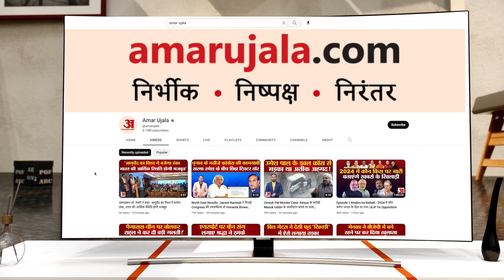नरेश मीणा की गिरफ्तारी का विरोध पानी की टंकी पर चढ़े तीन युवक | Dholpur | Naresh Meena Arrest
बारां जिले में नरेश मीणा की गिरफ्तारी के मामले में धौलपुर में भी विरोध के स्वर देकर जा रहे हैं. बुधवार को सरमथुरा कस्बे में उपखंड कार्यालय के नजदीक पानी की टंकी पर मीणा समाज के तीन युवक हाथ में पेट्रोल की बोतल लेकर पानी की टंकी पर चढ़ गए. तीनों युवक कांग्रेसी नेता नरेश मीणा को रिहाई दिलाने की मांग कर रहे हैं.